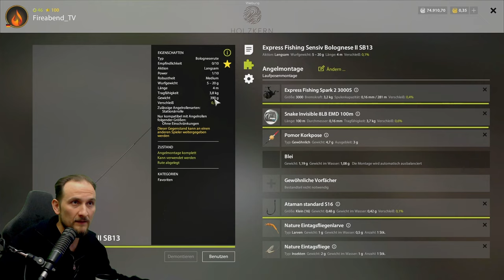Russian Fishing 4 - Achtuba - Wobla Spot! Trophy 100 =)